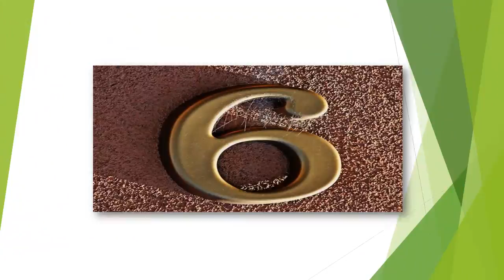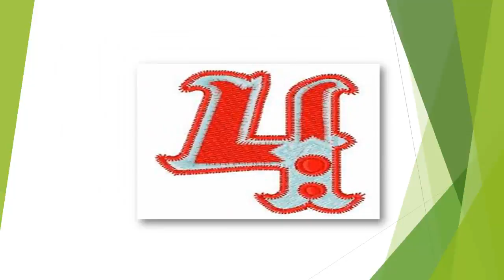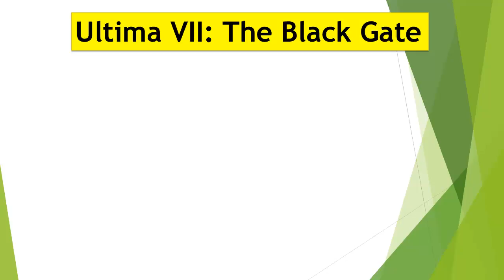Best Game - Top 10 Best Game 2017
Top 10 Best Upcoming Game In the world 2017 |
How Amazing game in the world! Here you can see Top 10 Best Upcoming games in the world.And you can enjoy this game in stay on house.those are amazing game for kids and adult.

Liked on  facebook page- @TopLatestTechInfo886
Join us Google+ - Top Latest Tech Info
join us Blogger- Top Latest Tech Info
Connect on Pinterest- Top Latest Tech Info
Add on Weebly- Top Latest Tech Info
Join us on Storeboard- Top Latest Tech Info
Follow on Wordpress- Top Latest Tech Info.